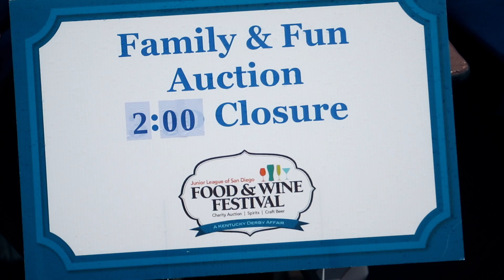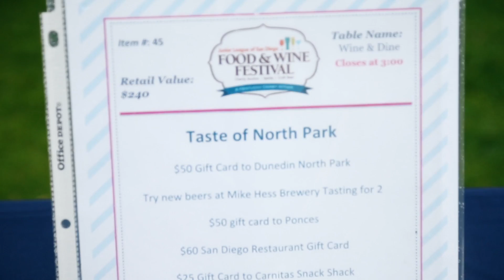Junior League of San Diego - Food Wine Festival 2017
The Junior League of San Diego’s annual Food and Wine Festival is JLSD’s biggest fundraising event of the year and is a must-attend event for San Diego. All funds raised at the 2019 Food and Wine Festival support our mission-based community projects and JLSD’s commitment to training women to be leaders in our community.

The festival features some of San Diego’s best restaurants, breweries, wineries, and distilleries offering unlimited tastings to showcase their delicious offerings. Bring your friends and enjoy the beautiful views at La Jolla Cove as you listen to live music and support a good cause. You will also have the opportunity to bid on great silent auction items donated by generous area businesses.

The event starts at 2:00 p.m., but VIP admission will gain you entry one hour early to the festival and special VIP-only tastings. VIP tables for 10 also include reserved seating at a table with an umbrella and valet parking.

Dress code is anything goes! But it’s more fun to dress up in your Sunday best and add a fun hat or fascinator. Be aware that you will be walking on grass, so ladies, you may want to skip the heels and wear wedges or flats instead. Don’t forget to wear sunscreen!

Parking may be difficult at La Jolla Cove, so be sure to carpool with a designated driver or take Uber or Lyft! All tickets are non-refundable as we will proceed with the event rain or shine! Please bring your ID as this is a 21 and up event and all attendees must show a valid ID.